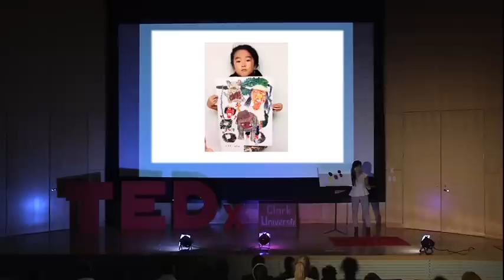How to paint a bear with red, yellow and blue | Michino Hisabayashi | TEDxClarkUniversity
What can you do with the colors on your palette?

Michino’s conception of “home” exceeds the boundaries attached to a territory. Born in Japan, Michino has moved to different countries including Hong Kong, Bangladesh, and Thailand since age 2. Her passport might say Japan, but her heart holds many special places. A Clark University Geography major senior, Michino is interested in how GIS and other available technologies can be utilized in the field of disaster risk reduction and management.